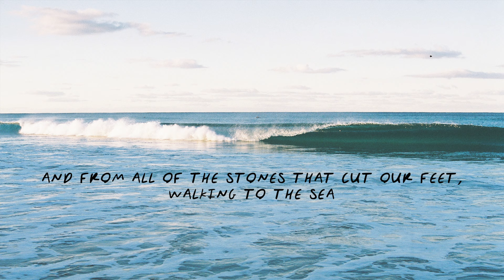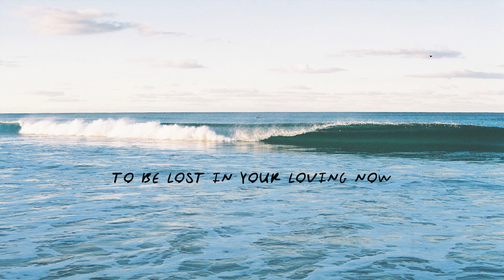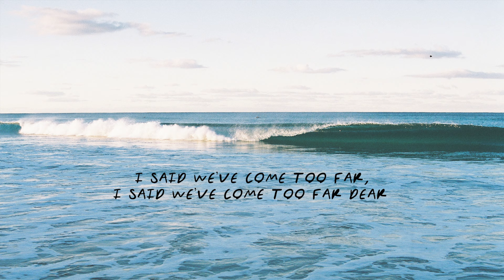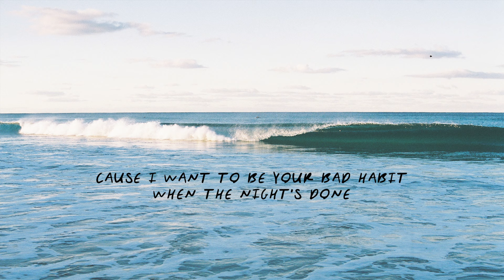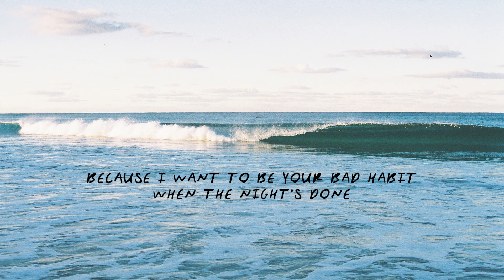Ziggy Alberts - Waterside [Land & Sea] (Official Lyric Video)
Design & Editing by Ria Tottszer

Lyrics:
And what these chapters showed us well
What these chapters showed us how
From all of the stones that cut our feet walking to the sea
Can teach us to be softer in our loving now
Can teach us to be softer as our lovers now

To be lost in your loving now
To be drowning by the waterside
But I’m not lost in your loving now
I’m not drowning by the waterside
I’m not lost in your loving now
I’m just in love here by the waterside

Cause I want to be your bad habit when the night's done
When everybody’s gone home and we are sober
When everybody’s gone home and we’re sober

And these chapters taught us well and these chapters taught us how to know
From all this talk of the terror in the nights and these wolves in the dark but we’ve come to
I said we’ve come too far said we’ve come too far dear not to be
Lovers now, lovers here, lovers dear
And we cannot drown I said we will not drown dear cause
We are made of water dear made of water here

I want to be your bad habit when the night's done